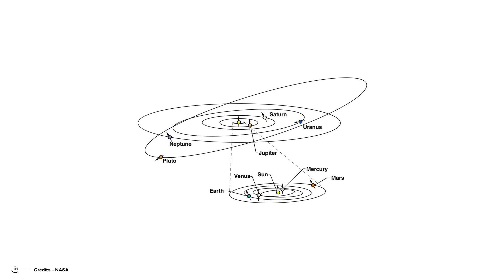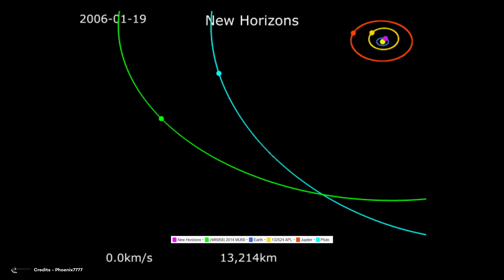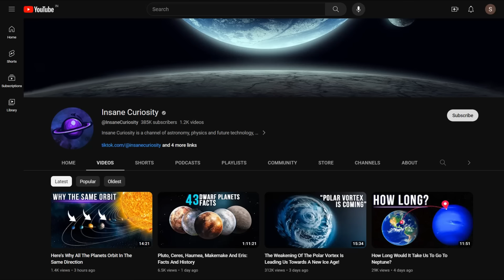Why Is Reaching The Dwarf Planets So Hard?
Hello! Get ready to go on an amazing journey to the fascinating world of dwarf planets. Meet Pluto, Eris, Haumea, Makemake, and Ceres, the famous rocks of our Solar System. But be prepared, because reaching these extraordinary wonders is not easy. We will discover the secrets to reaching these incredible gems through challenges and out-of-this-world missions. And guess what? There are even more projects in the future that will allow us to land on these mysterious entities in no time.
And remember, the best missions are the ones that go where nobody has gone before.
Let’s go!

The Most Famous Dwarf Planets
Before discussing the difficulties of reaching the dwarf planets, let's explore them in more detail.

Pluto
Pluto, once considered the ninth planet in the Solar System, was reclassified as a dwarf planet in 2006 by the International Astronomical Union (IAU). It has a peculiar orbit, different from the eight major planets, being highly elliptical and inclined.

Eris
Eris is one of the largest known dwarf planets. Initially, it appeared to be larger than Pluto, leading to a scientific debate that resulted in the IAU's decision to redefine the definition of a planet.
Haumea
Haumea, unlike other dwarf planets, has an elongated shape rather than a spherical one, believed to be caused by its fast rotation. It's one of the fastest rotating objects in the solar system, intriguing astronomers for a long time.

Makemake
Makemake is known for its relatively large size and its brightness as a dwarf planet. With a radius of approximately 444 miles, Makemake is about 1/9th the size of Earth.
Ceres
Last but not least, there’s Ceres. In addition to being a dwarf planet, Ceres is also considered a protoplanet because it's large enough to have undergone some differentiation, meaning this celestial body became internally layered with distinct zones or layers of varying composition, density, and physical properties.
Where Are They Located?
Most dwarf planets and many other minor bodies in our solar system are primarily located in the Kuiper Belt. This concentration includes, among others, Pluto, Makemake, and Haumea. This brings up the question: why are most of them found in this particular region?

New Horizons Mission to Pluto
In 2006, NASA launched the New Horizons spacecraft on an ambitious mission to explore Pluto. The spacecraft, no bigger than a grand piano, was propelled by a powerful Atlas V rocket.
Landing on a Dwarf Planet
A lot of missions have been sent to the dwarf planets, in order to study their geology and composition, as well as their surface features. This is extremely important in view of future space missions aiming to land on the surface of one of these bodies.
CALICO Mission to Ceres
Scientists and researchers are actively working on the challenge of landing on a dwarf planet, with one such project being the CALICO mission. CALICO, led by Luleå University of Technology, is a proposal for the European Space

00:00 Intro
1:10 Pluto
1:50 Eris
2:30 Haumea
3:02 Makemake
3:38 Ceres
6:30 New Horizons Mission to Pluto
9:27 Landing on a Dwarf Planet
10:40 CALICO Mission to Ceres